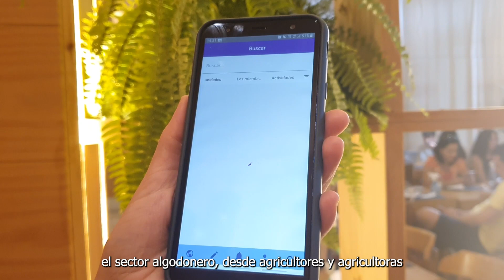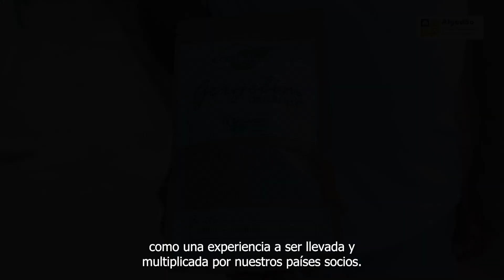Projeto Algodão e Aplicativo Lazos - Expansão de experiências para a América Latina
Com o objetivo de promover um espaço de intercâmbios, crescimento e desenvolvimento do setor algodoeiro latino-americano, o aplicativo Lazos vem formar uma grande rede em torno do algodão.

E o Projeto Algodão/Diaconia, a partir de uma comunidade específica na plataforma digital, irá compartilhar seu conjunto de experiências e servir como referência para mais de 100 parcerias do projeto +Algodão dos 7 países que fazem parte da Cooperação Sul-Sul trilateral.

Essa é uma iniciativa executada em conjunto pelo projeto regional +Algodão e a Universidade Federal de Santa Maria (UFSM), no âmbito da cooperação Sul-Sul trilateral por meio da ABC/MRE, a Organização das Nações Unidas para a Alimentação e a Agricultura (FAO) e sete países parceiros.